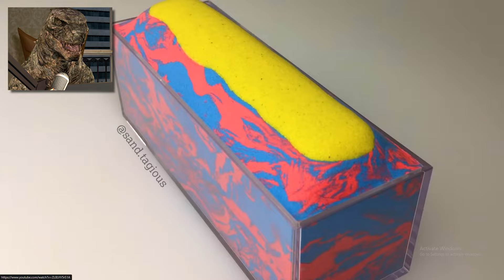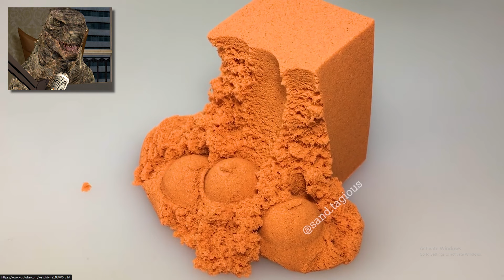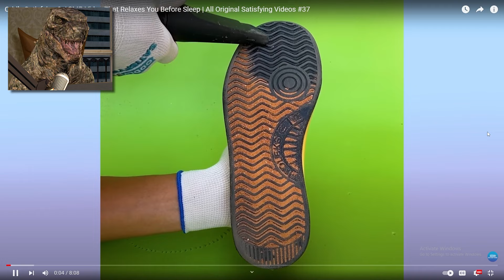MOST Satisfying Videos On The ENTIRE Internet!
Today we see the wolverine and godzilla clash it out and fight,